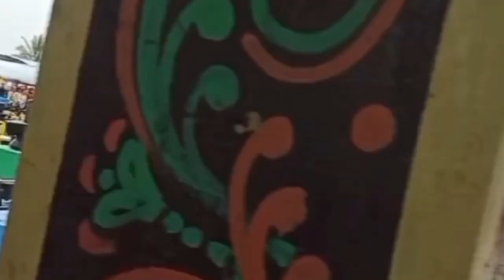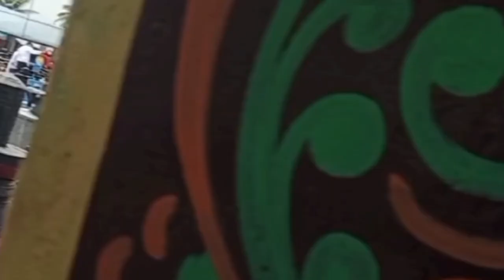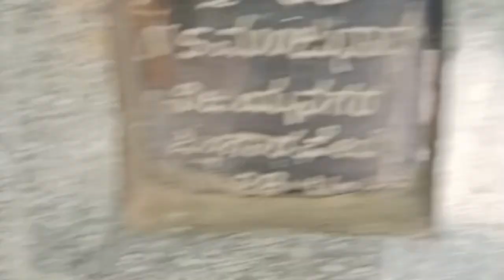Kotilingeswar ki Real Story/Total Story Of कोटिलिंगेस्वर/viral/Hindi kahani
kotilingeswar ki total story
real
sachhi
hindi
haqeeqat
hindi kahaniyan